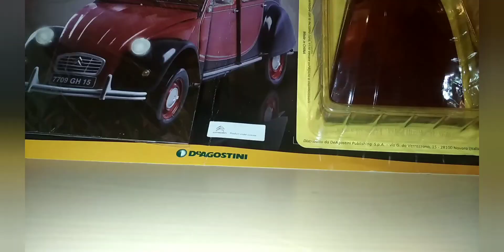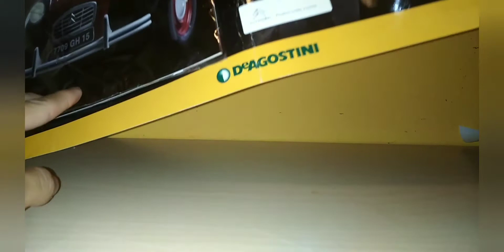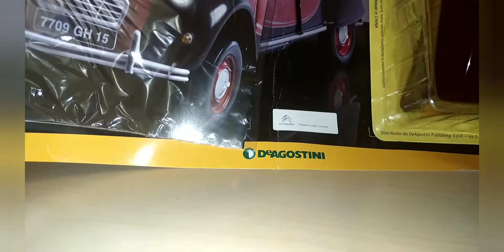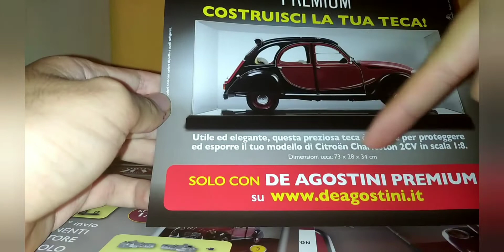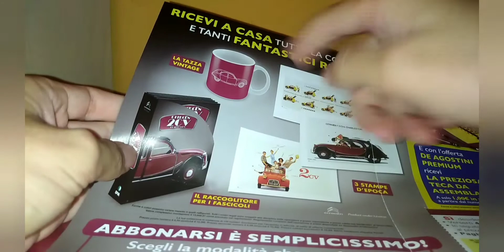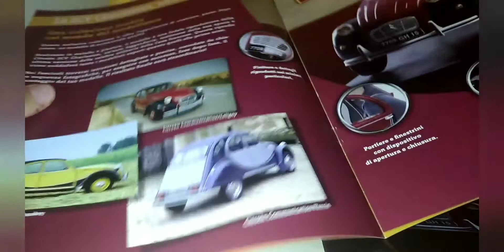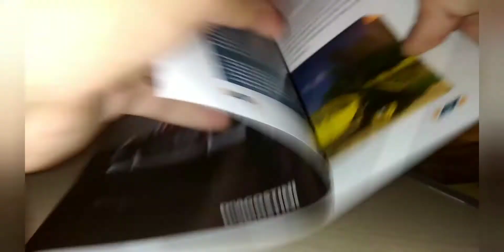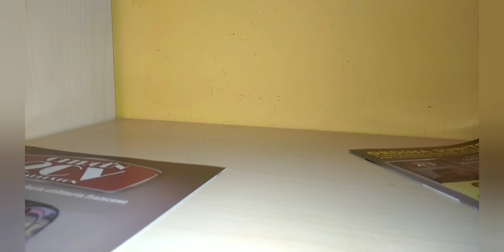Citroen 2cv charleston DeAgostini 1 uscita e ultima sponsorizzazione